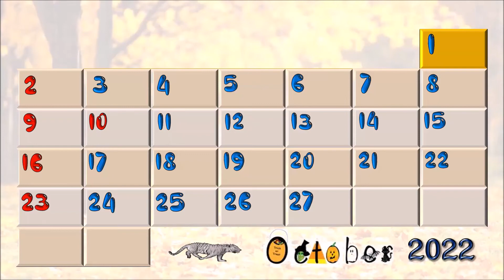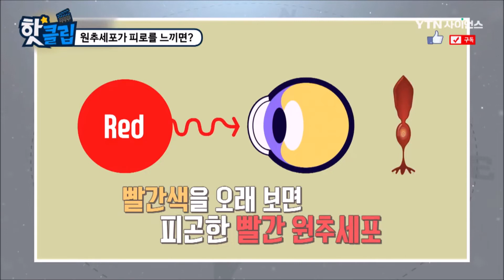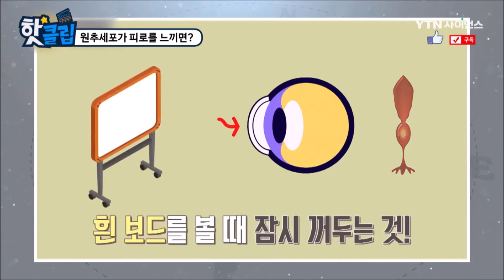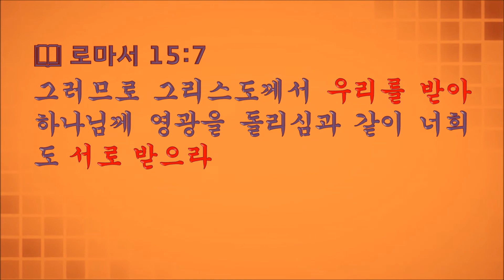열두샘물✍ 2022.10.28. 보색(補色)처럼 서로 보완하고 보충하여 복된 삶을 도모하자! 성경봉독: 신애라 집사, 부제: 의사의 가운은 흰색인데, 수술복은 초록색인 이유는?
📖 로마서 15:7 “그러므로 그리스도께서 우리를 받아 하나님께 영광을 돌리심과 같이 너희도 서로 받으라”

  색(色)의 3요소는 색상(色相), 명도(明度), 채도(彩度)인데, 여러 색상들 중에 색상 대비를 이루는 한 쌍의 색상을 가리켜 ‘보색(補色, complementary color)’이라고 한다.
  재언하면 두 가지의 서로 다른 빛깔의 색이 합해져 ‘무채색(無彩色, achromatic color: 검정, 회색, 하양)’을 이룰 때에, 한 가지 빛깔에 대한 다른 한 가지 빛깔을 지칭할 때 쓰이는 용어이다.
  쉽게 설명하자면, 서로 다른 색상이 서로에게 영향을 주고받아 더욱 더 뚜렷하게 보이는 현상을 나타낼 때, 그 두 색의 관계가 보색, 곧 ‘보색대비(補色對比, complementary contrast)’의 관계라고 한다.
  그런데 의사(醫師)의 상징인 청진기(聽診器)와 흰색 가운(gown) 중에서, 가운이 흰색인 이유는 위생(衛生)을 위한 청결(淸潔) 때문이다.
  왜냐하면 흰색은 이물질이 조금만 묻어도 바로 표시가 나기 때문인데, 항상 깨끗하게 유지하기 힘든 색이지만, 면역력이 약한 환자를 돌보는 입장에서 의사들은 청결을 유지하며 감염을 예방하고 위생을 유지하기 위해서 흰색의 가운을 입는다.
  하지만 수술실을 들여다보면, 혹은 메디컬 드라마를 보면, 수술복은 예외 없이 초록색이라는 것을 알 수 있는데, 수술할 때 역시 청결이 중요할 텐데, 수술복은 왜 초록색일까?
  그 이유는 ‘보색잔상(complementary afterimage) 현상’이 응용되고 있기 때문인데, 의사들이 수술을 하다 보면 밝은 조명 아래 빨간색인 피를 지속적으로 볼 수밖에 없는데, 수술을 하던 중에 의사가 피로감에 잠시 고개를 들었을 때 흰색 가운을 보게 된다면 빨간색의 보색인 초록색이 잔상으로 남게 되며, 이 잔상은 의사의 시야를 혼동시키고 집중력을 떨어뜨릴 수 있기 때문에 이를 방지하기 위해 수술복을 초록색으로 맞추어 입는다고 한다.
  이처럼 공통점을 거의 가지고 있지 않은, 곧 서로 반발하는 성질이 강한 두개의 색이며, 물리적으로 서로 반대편에 위치한 색이 보색인데, 서로 다르기에 꼭 필요한 관계인 보색관계를 통해서 우리의 인간관계 역시 되돌아 볼 수 있다.
  왜냐하면 계속 같은 색을 보고 있으면 시신경(視神經)이 피로해지고, 피로해진 시신경이 감각의 균형을 이루기 위해 스스로 반작용을 일으키는 것처럼, 이 세상에 나와 같거나 비슷한 사람만 존재 한다면 그것 역시 우리의 삶을 단조롭게 만들고 피곤하게 만들 수밖에 없기 때문에, 창조주의 섭리에 따라 세상에 나와 똑같거나 비슷한 사람들만 존재할 수 없게 하셨다.
  그래서 창조주 하나님께서는 ‘쌍둥이(twins)’조차도 미세하나마 서로 다른 점을 갖고 태어나게 하신다.
  따라서 우리 모두가 조금씩은 서로 다르겠지만, 이 다른 면을 나와 다르다고 해서 단점이라 여기며, 그 점을 지적하고 탓하기보다는 서로 다른 면을 장점이라 여기며 서로 존중해 줄 수 있다면, 서로의 단점들이 보완되고 보충되며, 장점들이 더욱 더 빛나게 된다.
  때문에 인간관계에서 나와 조금 다르다고 무작정 배척하고 피하는 것보다, 오늘 인용한 로마서 15:7의 말씀과 히브리서 13:16의 “오직 선을 행함과 서로 나누어 주기를 잊지 말라 하나님은 이같은 제사를 기뻐하시느니라”는 말씀처럼 서로의 재능을 서로에게 나누어 주며 서로를 보완하고 보충해 줄 수 있는 관계로 나아가는 것이 매우 현명한 방법이다.
  왜냐하면 유비(劉備)가 천하를 제패할 수 있었던 주요한 요인 중에 하나는 현덕(玄德)의 오른팔과 왼팔이라 할 수 있는 장비(張飛)와 관우(關羽)가 있었기 때문인데, 만약 두 사람이 똑같은 성정과 재능을 가진 인물이라면 번거롭게 굳이 두 사람을 휘하에 거느릴 필요가 없었을 것이고, 삼고초려(三顧草廬)해서 모셔 온 제갈량(諸葛亮) 역시 마찬가지이다.
  그러므로 만추(晩秋)의 산하(山河)를 보면 알 수 있는 것처럼, 창조의 세계가 보색관계를 통해 대비되는 색채의 아름다움을 보여 주는 것처럼, 보색의 효과를 적용하여 인간관계에서도 이를 잘 응용하는 사람들이 행복한 삶을 향유(享有)할 수 있음은 창조주의 섭리와 경륜이며 동시에 우리 모두가 명심하고 실천해야 할 덕목임을 잊지 말아야 한다.